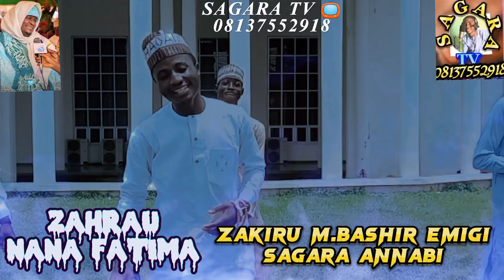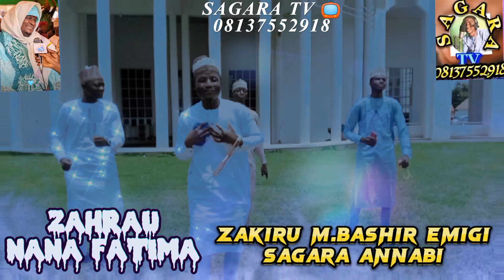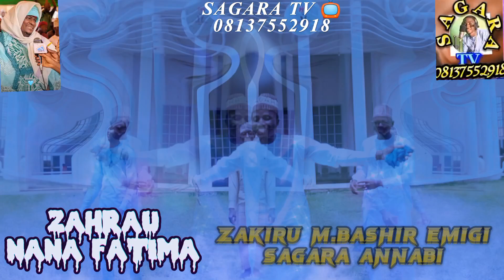An~new latest video~NANA FATIMA ZAHRAU BY SAGARA ANNABI ZAKIRU MBASHIR EMIGI